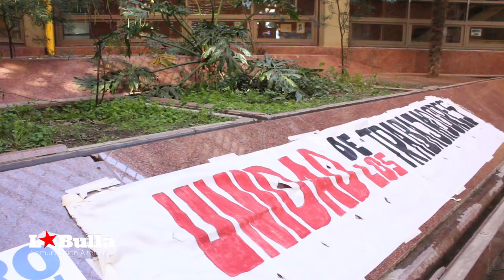Carlos | PTS | PARO DOCENTE